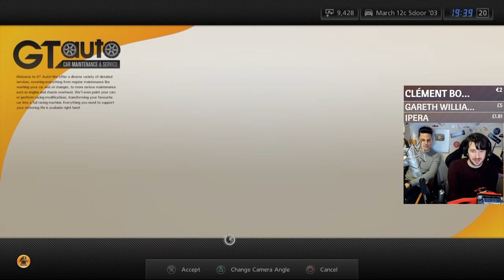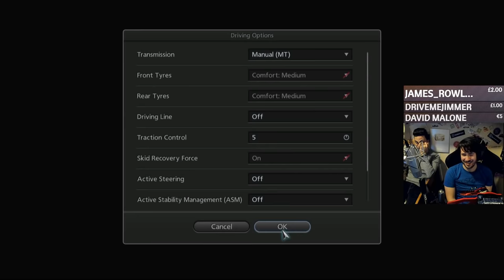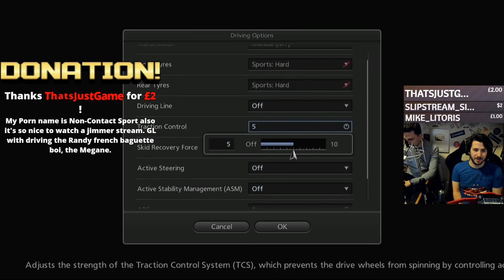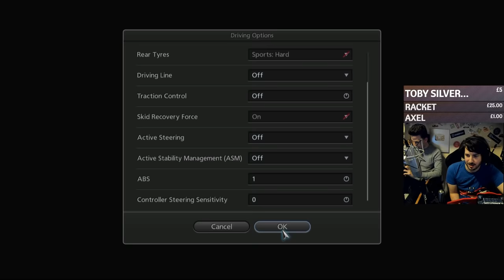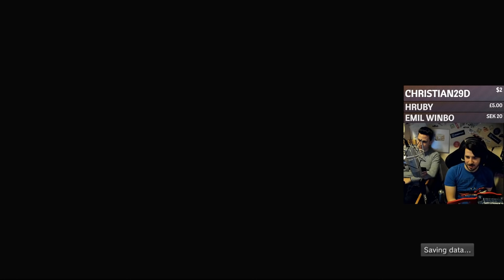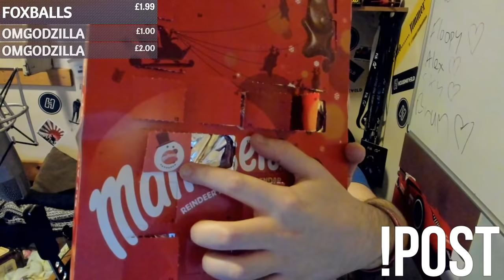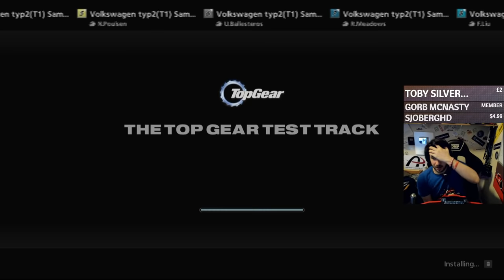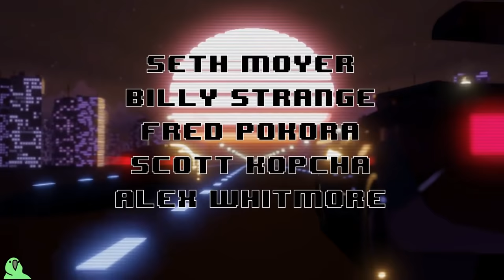Gran Turismo 5 - First Car + B Licence Suffering | FT. Special Guest (Not Kaz)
pls no punterino unsportsmanlike AI

Unit 3
Burnt Barns Farm
Ninfield
TN339LZ